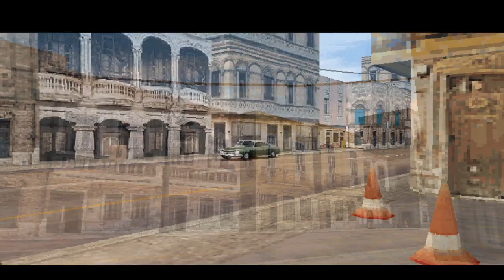Driver 2 | PSX | PS1 | PSone | Follow Up The Lead | Sigue La Pista | Havana | Misión 9/37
✔ Video grabado con Fraps (2011)